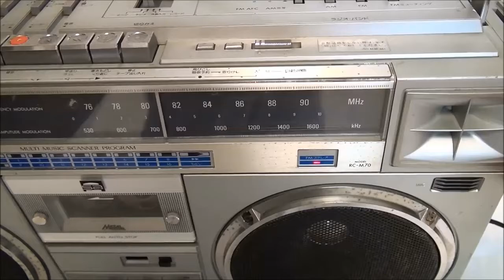Eddie Craig Feat Magoo Funktime